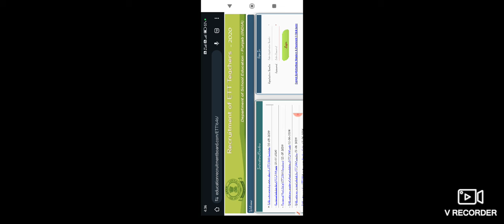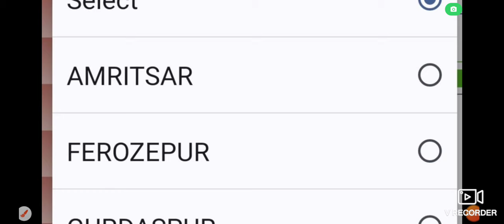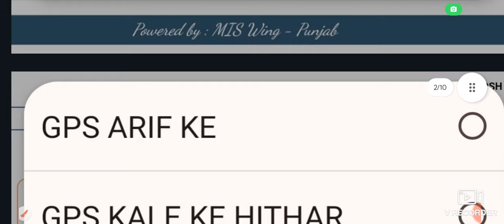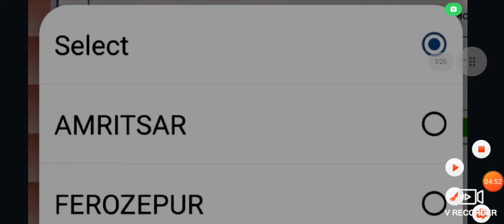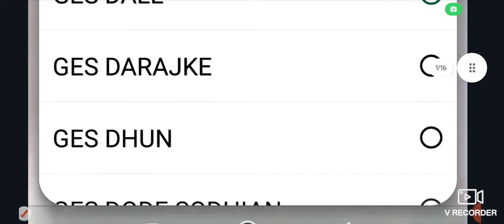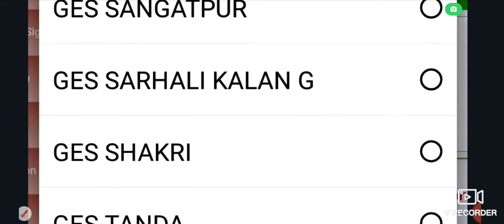ETT 2364 STATION CHOICE OPEN। HOW TO FILL STATION CHOICE। Boder cadre District School List।ett 2364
ETT ENTRANCE TEST। ett entrance test answer Key। ett answer Key objection Update।ett result

NIOS SC Decesion।NIOS D.El.Ed Supereme Court Decesion। क्या होगा 14 लाख अभ्यर्थी की डिग्री का?

ETT 5994 Joining Date। Education Minister Vidhan sabha Question Reply

ETT Entrance Test Admit Card link

ETT ENTRANCE TEST ADMIT CARD Instruction।। ETT ENTRANCE TEST ADMIT CARD।।

Economic classes for ETT Entrance Test

ETT Addmission 2023-25 Update। Entrance Exam ETT 2023।

ETT Combined Entrance Test। ETT Admission test।ETT Admission test syllabus

ETT Free Classes Topic Wise For Combined Entrance Test 2023-25।

Economic classes for ETT Combined entrance Test
Hindi grammar for ETT Combined entrance test

=PLgj54OWJkIz8FmFoDmq7QSU2vIxbdWbUt

Meritorious School Addmission Registration Start 2023-24। Meritorious School Addmission Process।

Economic classes for ETT second paper

Hindi grammar for ETT second paper